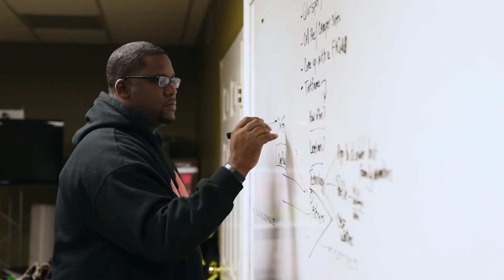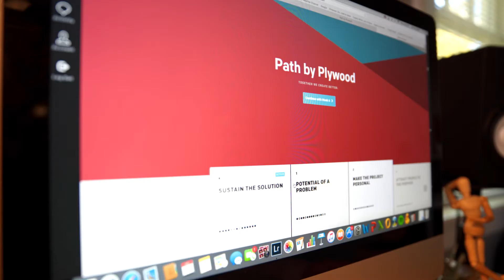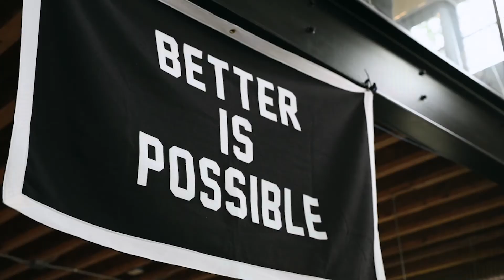The Plywood Process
PlywoodPeople.com